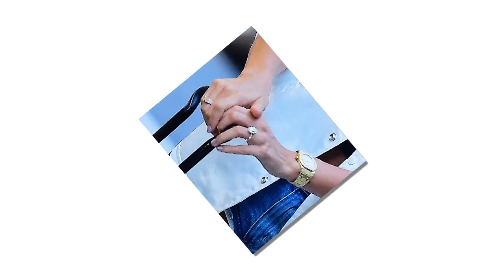justin dropped half a mil on hailey baldwin's engagement ring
Justin Bieber wasn't traveling light when he took off for the Bahamas to pop the question to Hailey Baldwin ... he had a huge and pricey rock on him!